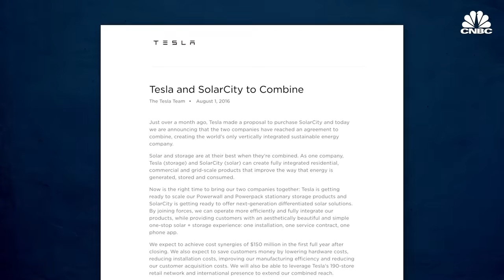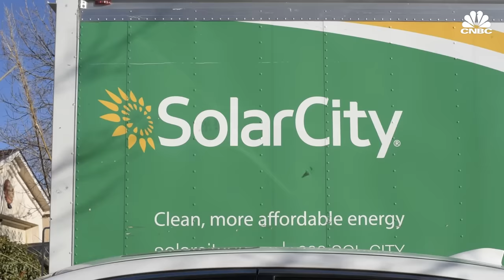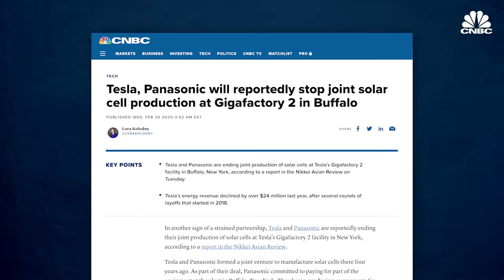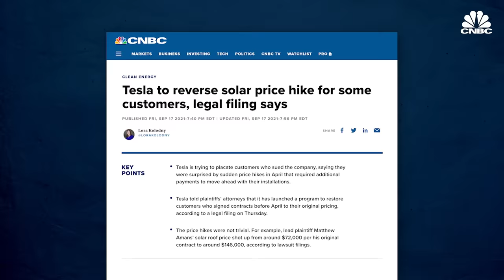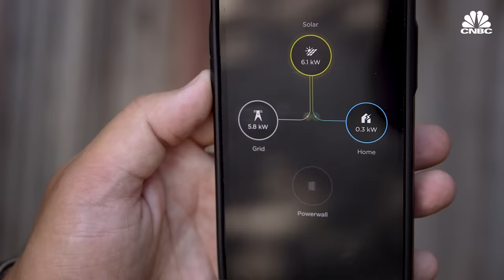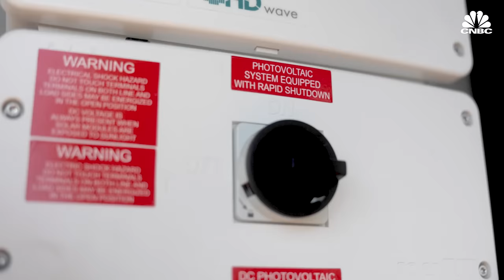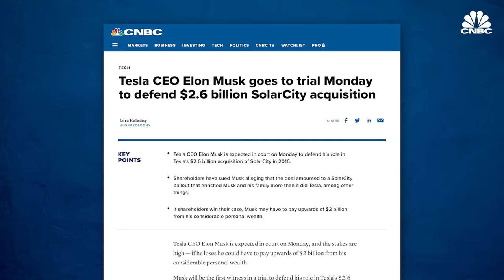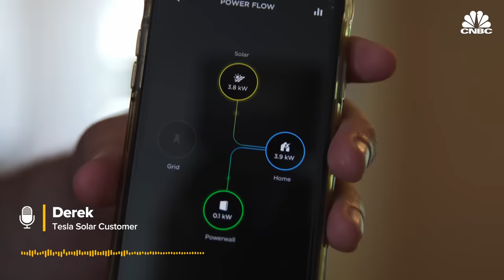Why Tesla Solar Hasn’t Worked Out The Way Elon Musk Promised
It’s been five years since Tesla acquired SolarCity for about $2.6 billion. The deal was immediately controversial with some shareholders suing Elon Musk. But fans looked forward to charging their Tesla electric vehicles on sunshine. CNBC interviewed industry experts and recent Tesla solar customers to see how the company is delivering on its promises today.

Correction (October 6, 2021): At 3:30 we incorrectly state that Elon Musk was a majority shareholder of SolarCity and Tesla. The correct statement is that he is a large shareholder, not a majority shareholder.

It’s been five years since Tesla acquired SolarCity for around $2.6 billion.

To convince shareholders to approve the deal, Elon Musk hosted a splashy event in Hollywood, where he held up a shiny roof shingle, which he said was a miniaturized solar panel.

SolarCity was founded in 2006 by Musk’s cousins, Peter and Lyndon Rive. It was backed by Musk who served as chairman of the board at both Tesla and SolarCity. Musk’s aerospace company, SpaceX, had also purchased tens of millions of dollars worth of solar bonds from SolarCity.

“The goal is to make solar roofs that look better than a normal roof, generate electricity, last longer, have better insulation, and actually have an installed cost that is less than a normal roof plus the cost of electricity. Why would you buy anything else?” Musk said at the event in October 2016.

The roof tiles were going to be the next big thing in residential solar, according to Musk, and once Tesla and SolarCity combined, the product would juice the company’s growth while delivering clean energy to homeowners.

After the deal went through, however, new installations by Tesla-SolarCity plummeted.

In the fourth quarter of 2017, Tesla reported a 43% drop in solar deployments compared with when it purchased SolarCity. The company ended up losing its market-leading position in 2018 and now hovers around 2% of the residential solar market, according to Wood Mackenzie. In the first and second quarters of 2021, Tesla installed 92 and 85 megawatts of solar, respectively. That’s less than half of what SolarCity was installing per quarter before the acquisition.

Tesla moved some solar employees to work on building the company’s electric cars and batteries, fired other solar employees, and moved others who had been doing new installations to work on repairs and remediation.

Some of the solar rooftops the company installed caught fire. One employee who raised fire safety concerns internally and filed whistleblower complaints to federal government offices sued Tesla saying it wrongfully terminated him as an act of retaliation.

Shareholders also sued, saying the acquisition amounted to a bailout for Musk and his family’s other businesses.

While the judge won’t deliver his verdict in the derivative shareholder lawsuit until early next year, Musk testified the SolarCity deal was essential to achieve Tesla’s vision. He denied SolarCity had been in dire financial straits before Tesla acquired the business.

Today, there’s growing demand and fresh government support for residential and commercial solar throughout the United States.

But Tesla still isn’t mass producing and installing large numbers of the Solar Roof tiles. Most of the growth in its Energy division has come from its energy storage systems -- from backup batteries for homes to big batteries for utility-scale projects. Most of its residential solar revenue comes from installations of traditional panels.

CNBC interviewed industry experts and recent Tesla solar customers, to find out how the company is delivering on its solar promises. Their experiences were mixed, with customers in Washington, New York and California bemoaning poor customer service and unexpected issues with the installation of their solar panels, and others praising Tesla for making cars and systems that enable them to run on sunshine.

Tesla did not respond to multiple requests for comment on this story.